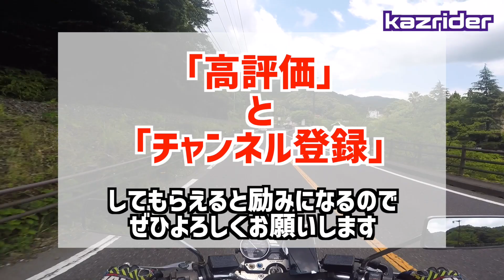【楽しみ方が分からない⁈】バイクツーリングの楽しみ方は無限大！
ツーリングを楽しみたくてバイクに乗り出したけど
なんとなくマンネリ化してきていまいちツーリングが楽しめないなど
あると思います。

そこでバイクツーリングの楽しみ方やコツを話しています。

楽しいはずのバイクが楽しく感じないのはもったいないので

このチャンネルでは、バイク関連の情報を発信しています。いいねボタン、コメントもいただけると嬉しいです。

・【バイク初心者】停止前のシフトダウンはどうやったらいい？【スムーズな方法】⇒

・【初心者必見】スムーズにギアチェンジできるようになる方法とコツ【もうギクシャクしない】⇒